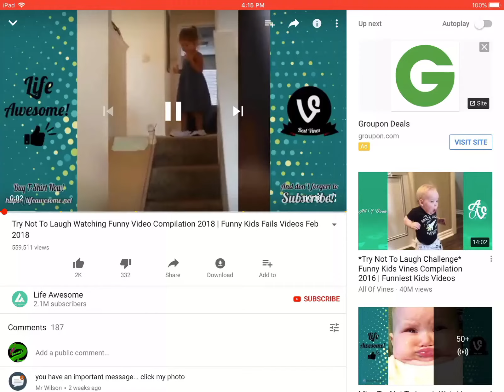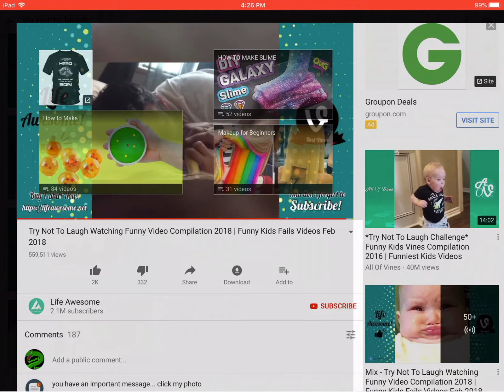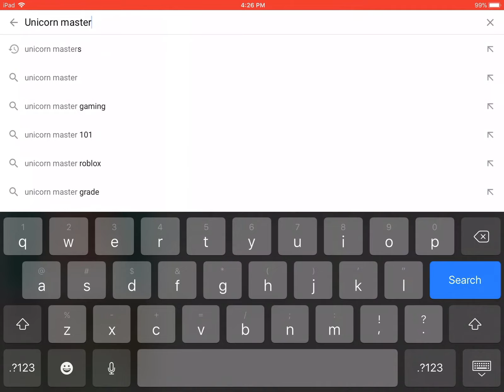Try not to laugh challenge 🤣😂🤣😂